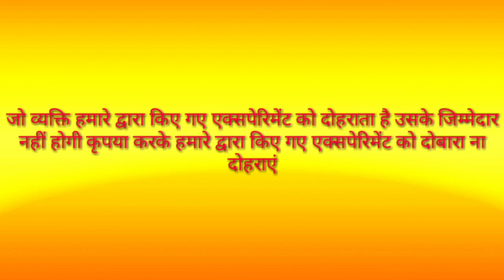लाइट VS माचिस। new experiment